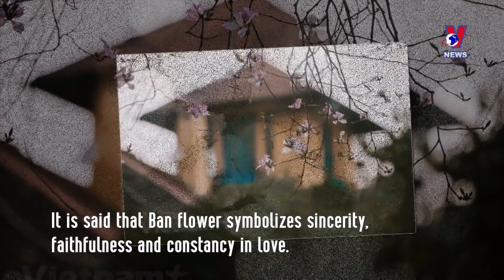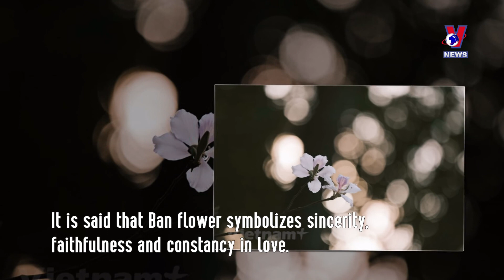Ban flowers in full bloom in Hanoi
During these days some streets in Hanoi are becoming increasingly attractive thanks to the pristine beauty of Ban flowers in full bloom.